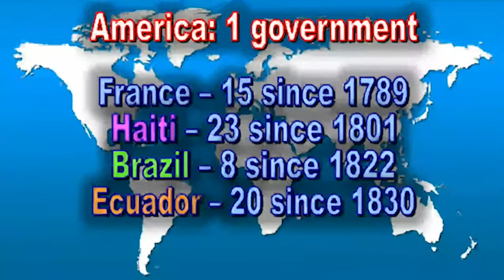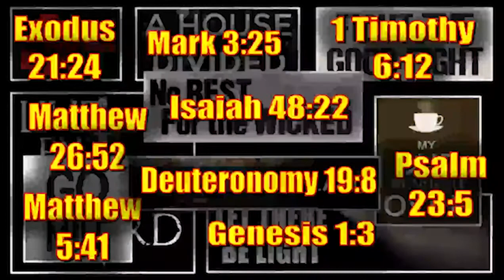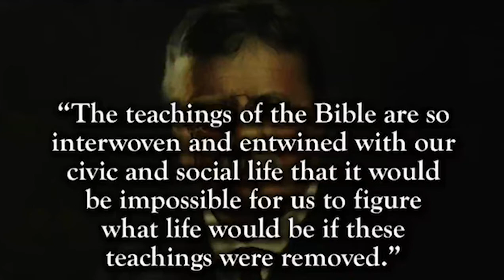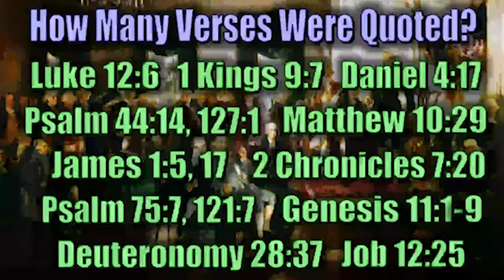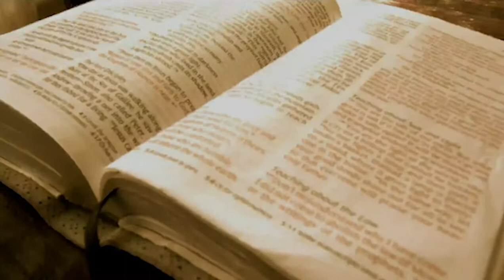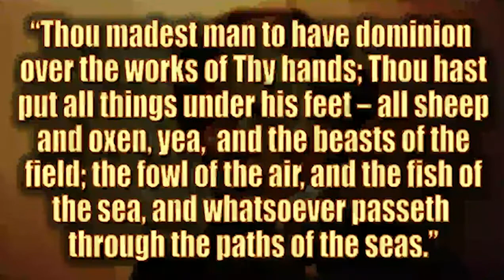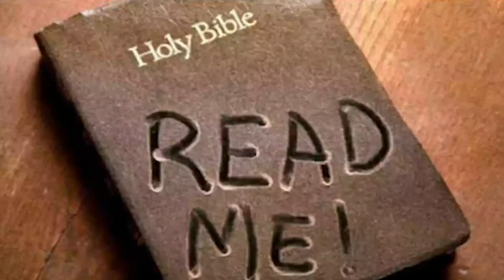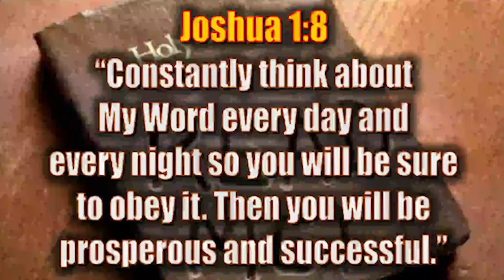David Barton | Guest Speaker | 09.08.19